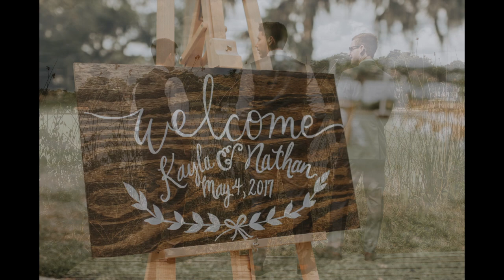kayla + nathan's wedding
Kayla and Nathan tied the knot at The Capen House in Winter Park, FL.